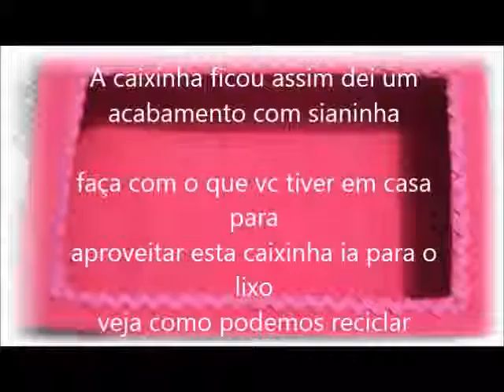LEMBRANCINHA PARA CHÁ DE BEBE, MATERNIDADE,BATIZADO VESTIDO FEITO EM QUARDANAPO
se voce gostou das dicas clique em gostei

Páginas
Sonho & Arte

Se inscrevam em  meu novo canal ❤❤❤

Olá, galera criei um Fan page para postagens sobre o canal , estarei respondendo comentarios pela  fan page tb.👍